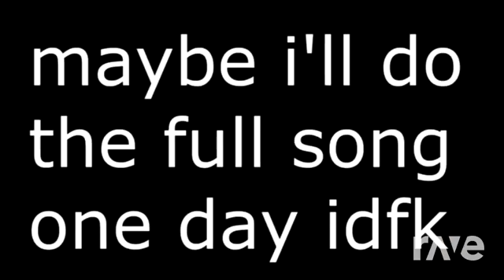Means Pills Of Buisness! Destruction - Kitty0706 & Ponyloverandvideoeditor875 | RaveDJ